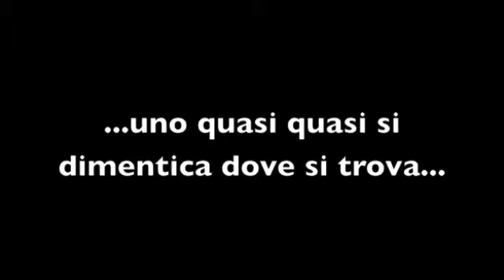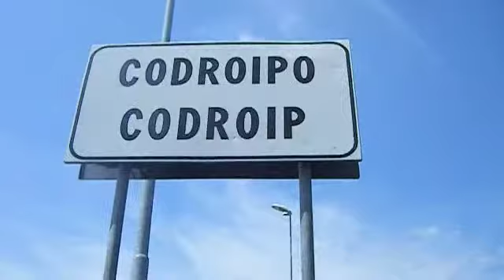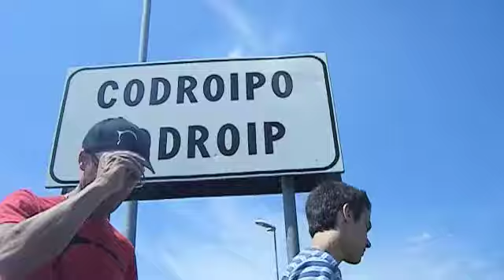Dove siamo finiti?!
Girando tra città diverse capita di non ricordarsi nemmeno più dove ci si trova!